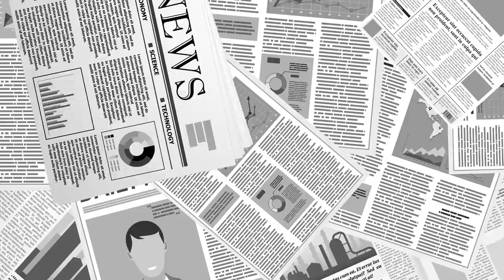그렇게 무서운가? / 긴급기자회견 [너알아TV]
Bitcoin : 3MTW849AkP2ftLeSK2teZHMmzLu7Z83s9U